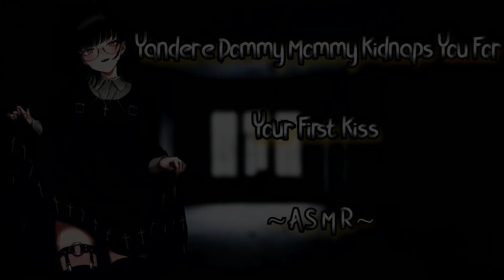Yandere Dommy Mommy Kidnaps You For Your First Kiss {ASMR}{PT2}{F4M}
*It really helps me get new equipment and get paid for the work I do
*You Can Also donate to get into our private server where u get early knowledge to new vids ect depending on the role you get and get into events I'm hosting.

Amazon Wishlist: … get me a random gift or needed equipment ect hugs.

thanks you all for the support !!